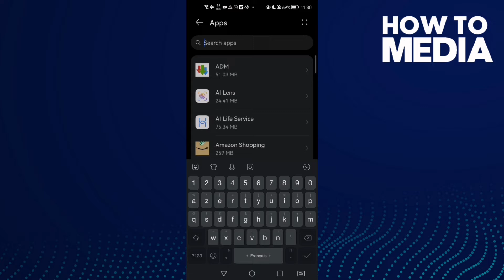How To Fix and Solve Google Meet Camera Not Working on Any Android Phone - Mobile App Problem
How To Fix Google Meet Camera Not Working on Any Android Phone - Mobile App Problem

in this video we discuss :